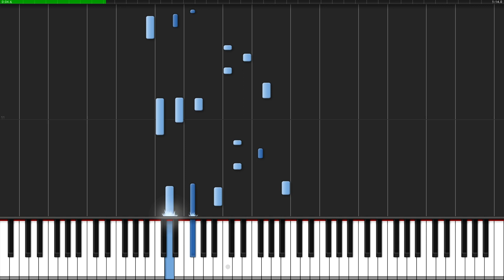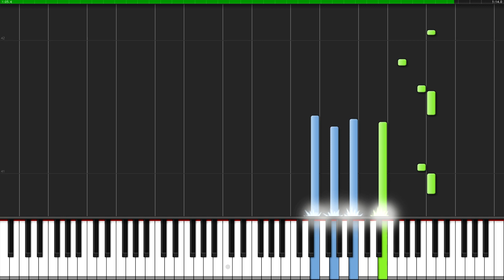Prince Sidon - The Legend of Zelda: Breath of the Wild [Piano Tutorial] (Synthesia) // DS Music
Enjoy the song "Prince Sidon" from the video game "The Legend of Zelda: Breath of the Wild" arranged by DS Music!

Composer: Manaka Kataoka, Yasuaki Iwata